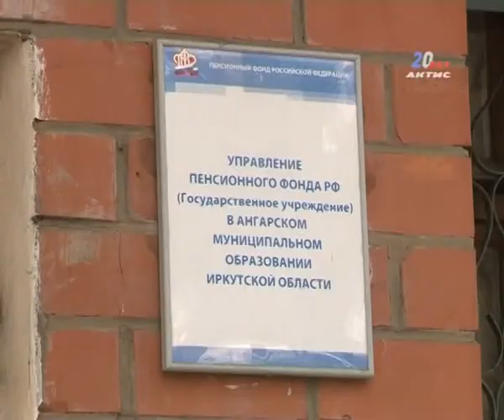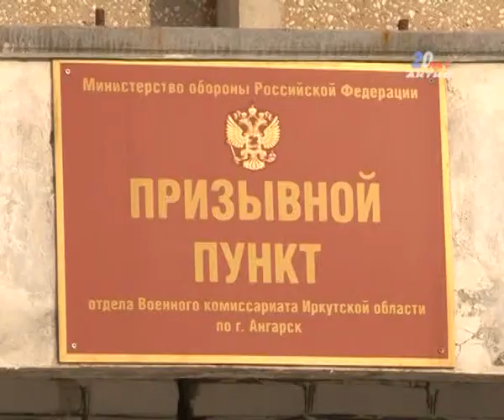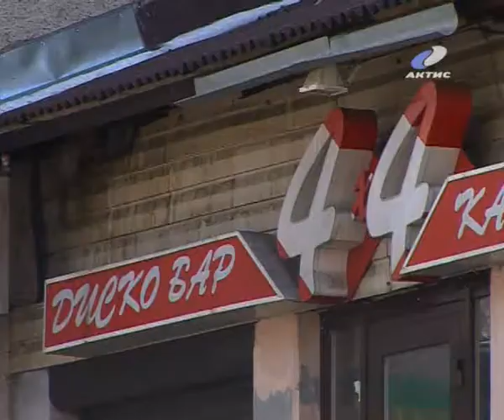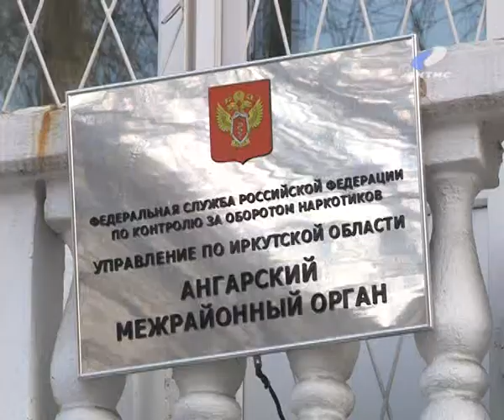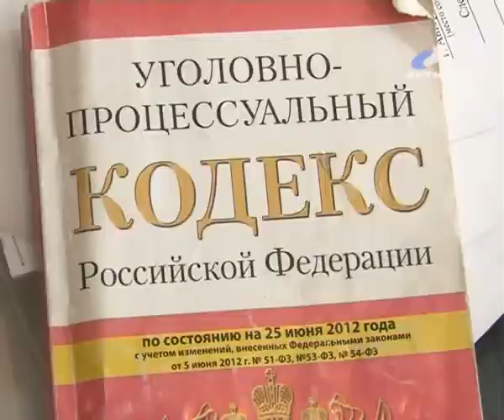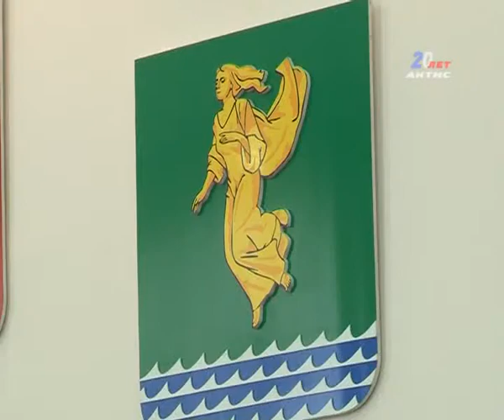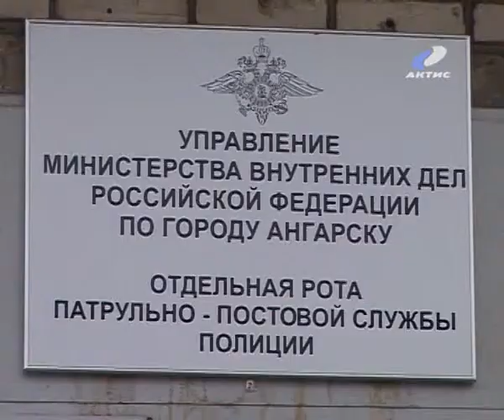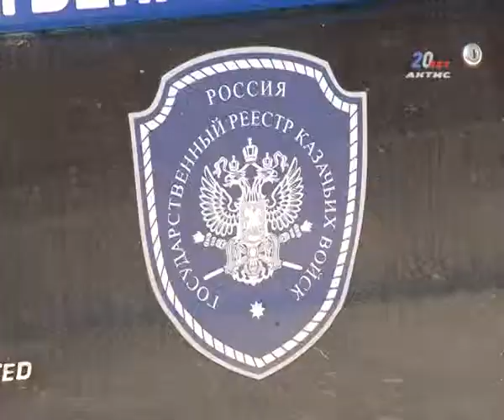20130403_novosti.flv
20120601_AEMZ.flv